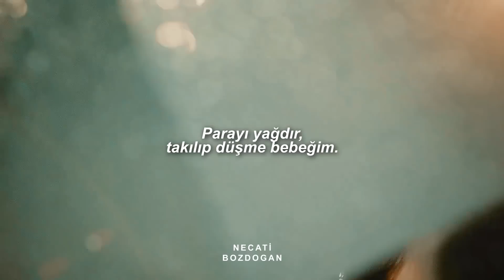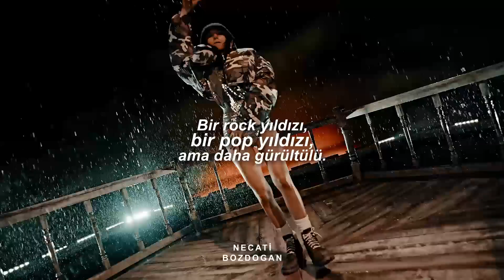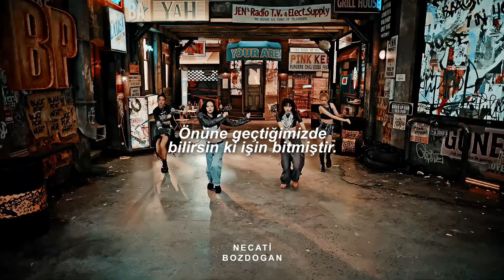BLACKPINK - Shut Down (Türkçe Çeviri)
Dipnot:
* Angel number 205, kişiye becerilerini geliştirmesi ve kendini iyileştirmesini hatırlaran bir semboldür. Şarkıda söylenen söz, aynı zamanda 205mph hızındaki bir aracı da sembolize etmektedir.
** Vroom, vroom, arabaların çıkardığı gaza basma sesini sembolize eder.
*** VVS, görünürde neredeyse hiçbir kusuru olmayan bir elmas türüdür.

Lyrics

Bunhongbiche eoreum Drip drip drip freeze 'em on sight

Jijeobwa ne moge mokjureun nae kkeonikka

Gyeomsonhage geunyang anjaisseo Just sit, baby
Praying for my downfall, many have tried, baby
Catch me when you hear my Lamborghini go

Nah
You don't wanna be on my bad side
That's right I'm slidin' through
Bunch of wannabes that wanna be me

Say bye to the paparazzi
Get my good side, I'll smile for ya
Know it ain't fair to ya
It's scarin' ya like what now
Blackpink in your area,
The area been shut down

Ni daeum dapanjiya ttokbaro bwa Don't sleep baby